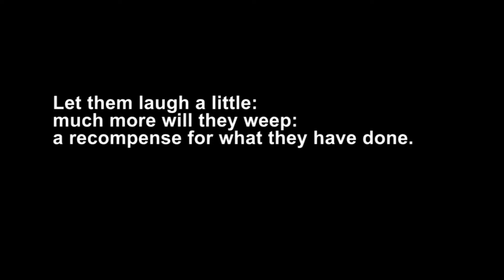UGANDAN KNUCKLES ORIGIN (THE ORIGINAL VIDEO) [THE TRUTH]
THANK YOU GUYS FOR WATCHING😊😊😊
 GOOGLE PLUS :it's Repkoto
PC SPECS :
 CPU - i5 6500
 GPU - Zotac OC Nvidia GTX 1050ti
 RAM - 2x4 gb DDR4 (8gbs)
KEYBOARD&MOUSE:
Microphone-Multimedia/dp/B018T5Y9YA
MIC:

ALL MUSIC ON THIS CHANNEL IS NON-COPYRIGHTED AND FREE TO USE UNLESS TOLD OTHERWISE
ALL USE OF OUTSIDE SOURCE ARE FAIR-USE UNDER COPYRIGHT LAWS